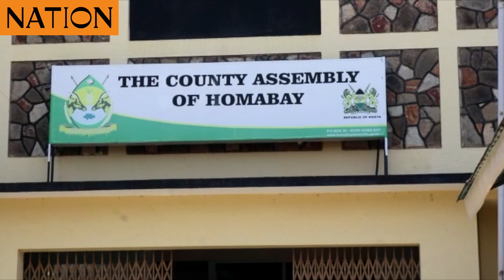Homa Bay: Nomination shortlist for special interest groups sparks protest